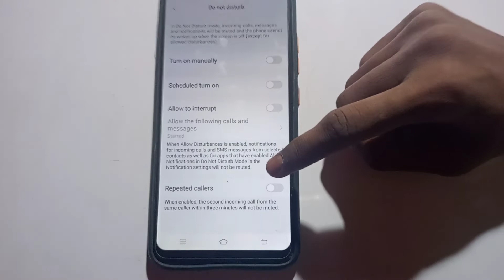how to enable Repeated callers in Vivo nex mobile